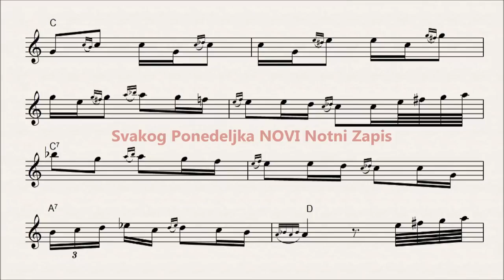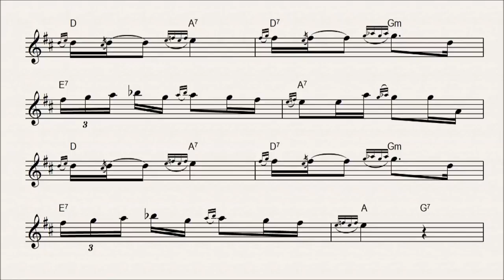Notni zapis Kolo Uzivo # 1 verzija Borko Radivojevic.Original Miroslav Stojanovic Miro Mirino kolo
BESPLATNI NOTNI ZAPISI Forspila,Narodnih kola i pesama
Svi notni zapisi iz "Forspilko Notne radionice" su pisani u G kljucu tako da ih mozete koristiti kao note za harmoniku,note za violinu,note za gitaru,note za klavijature,note za klavir. Ako svirate neki duvacki instrument sax,klarinet... morate transponovati u B kljuc

★AUDIO SOURCE | Audio korisnjen za video★

♛ "LAKSA SVIRKA UZ FORSPILKA" ♛
•  Notna izdanja pod nazivom "Forspilko" Odlican prirucnik za iskusnije muzicare sa vecim iskustvom a veoma koristan i za muzicare pocetnike
•  Notna izdanja pod nazivom "30 Hitova Narodne Muzike" Odlican izbora za muzicare pocetnike a naravno koristan i za muzicare sa vecim iskustvom
• Pojedinacni Notni zapisi raznih instrumentalista (harmonika,violina,sax...) Tomica Miljic,Radojka Zivkovic,Jovica Petkovic,Aca Sisic,Jovan Stanojevic,Mirko Kodic.

Ostavite komentar na ovaj Video notni zapis a mozete se povezati sa mnom i na razlicitim drustvenim platformama:

Hvala sto gledate nase Video Notne Zapise nadam se da ste pronasli nesto sto ce vam pomoci i olaksati vase dalje bavljenje muzikom
S postovanjem
Milos

@Forspilko 2017